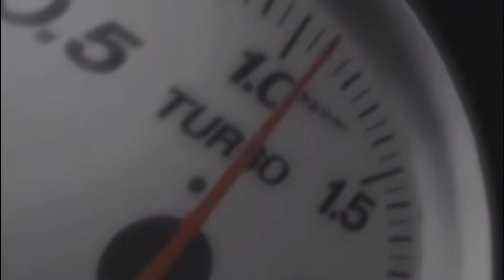a Ken Block wannabe with a Lancia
AAAAAAAAAAAAA
Songs:
Make up your mind - Wain L
【REFLEC BEAT】Thunderbolt　雷龍

Lancia best car for Rally and Drift.